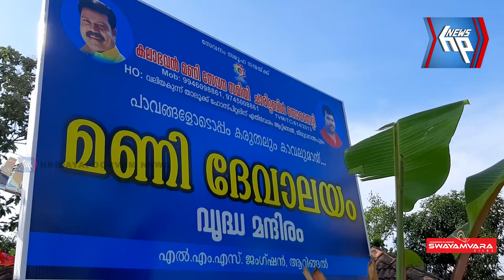ആറ്റിങ്ങലിൽ അശരണർക്കായി മണി ദേവാലയം പ്രവർത്തനമാരംഭിച്ചു